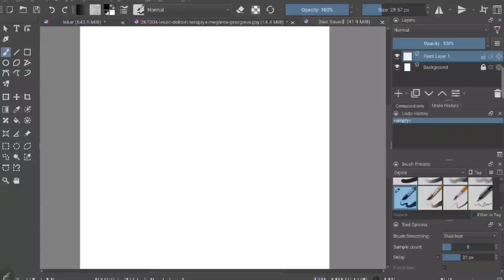Trisha Paytas timelapse drawing | анимационна рисунка/карикатура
The queen of the Internet 🩷 @justtrishpodcast